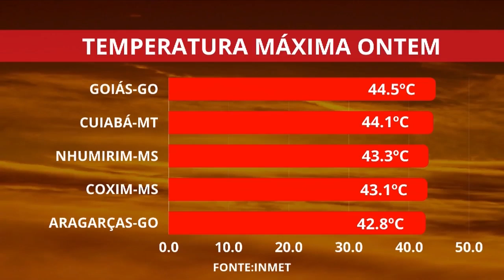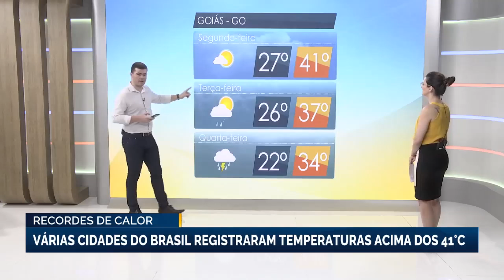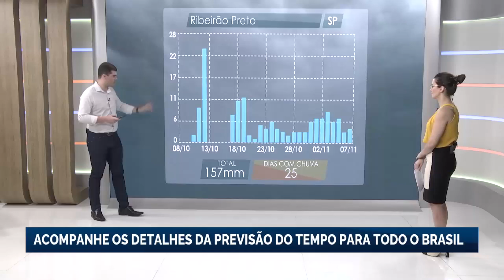Recordes de calor: várias cidades do Brasil registram temperaturas acima de 41 °C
Neste domingo (6), a capital de Mato Grosso, Cuiabá, registrou um novo recorde de calor para 2024 e a segunda maior temperatura dos últimos 113 anos, de acordo com o Instituto Nacional de Meteorologia (Inmet).

A máxima chegou a 44,1 °C, superando os 43,2 °C do dia 26 de setembro e perdendo só para os 44,2 °C do dia 29 de outubro de 2023. Lembrando que as medições começaram em 1911.

Goiânia (GO) também bateu recorde do ano com 41 °C. Mas a maior temperatura registrada no Brasil foi na Cidade de Goiás, onde os termômetros registraram 44,5 °C.